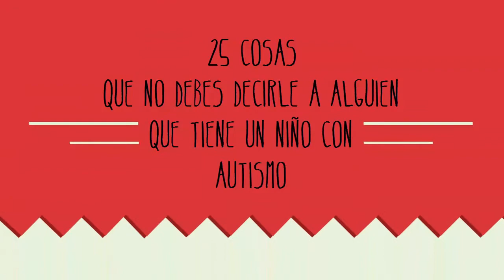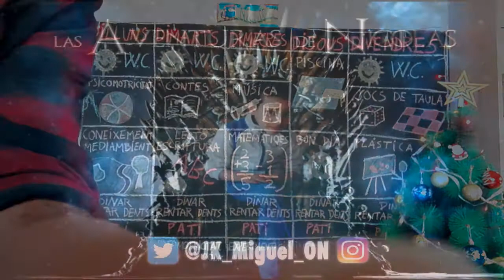25 Cosas sobre el AUTISMO PARTE 3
Si tenéis cualquier duda sobre el tema, podéis dejarla en la caja de comentarios. Estaré encantado de poder ayudaros.Idea basada en el siguiente artículo:💥 Artículo